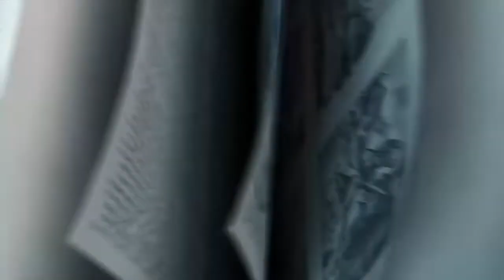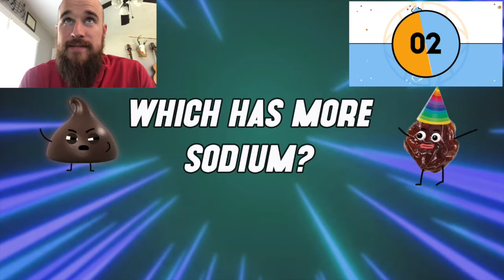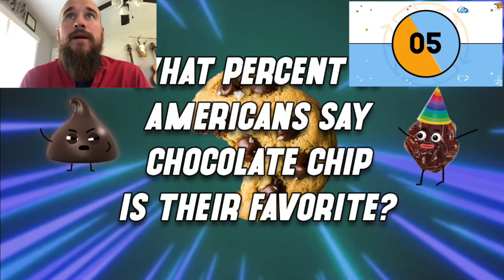Coronacation - Day 19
Coronacation - Day 14

Today’s episode includes:
Bunny Jokes
Special guest Matt Cooke
Kid Jokes with Kayden
Matthew 26:36
Chocolate Chip Cookies
And more!